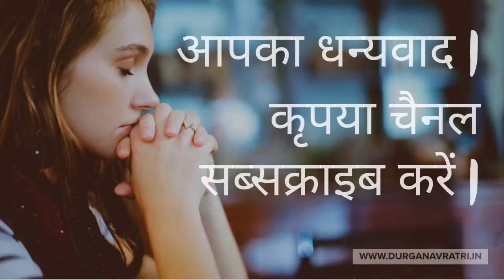होलाष्टक 2022, Holashtak Date 2022, Holashtak 2022 Start and End Date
होलाष्टक  2022, होलाष्टक में क्या न करें, होलाष्टक की अधिक जानकारी के लिए यहाँ क्लिक करें -